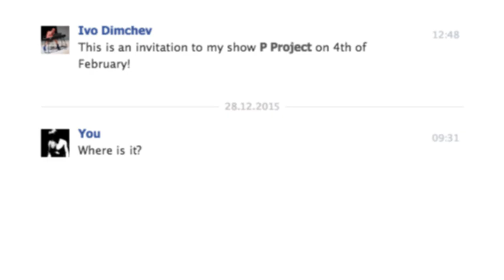Sivuaskel / Side Step 2016 Festival - trailer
Side Step Festival was born in 1996. For the public, Side Step in 2016 is a window into the contemporary international dance and performance supply.
This year’s festival serves perspectives on the relation between art and commerce. At the same time the artists occupy the ground of exposing intimacy.
Side Step Festival at Cable Factory, Helsinki, 02.02.–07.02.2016.